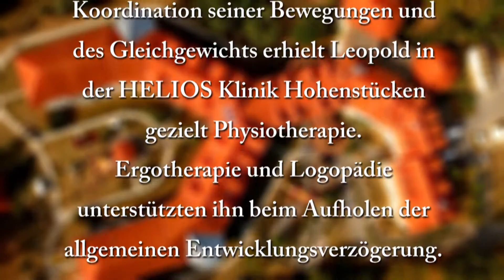Leopold geht seinen Weg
Leopold (9) wurde zu früh geboren. Na und? Er lässt sich von den damit verbundenen Einschränkungen nicht beeindrucken. Er kämpft darum, alle Hindernisse zu beseitigen. Das Team der HELIOS Klinik Hohenstücken hilft ihm dabei.